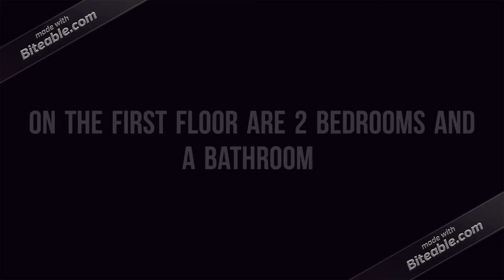Dordogne-holiday, Peyrelevade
Introduction gite Le Tournesol